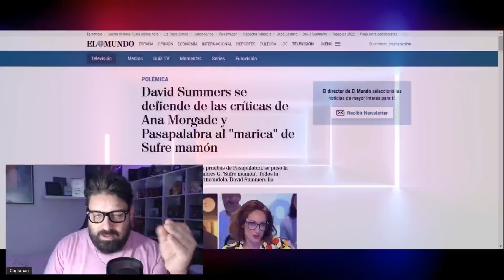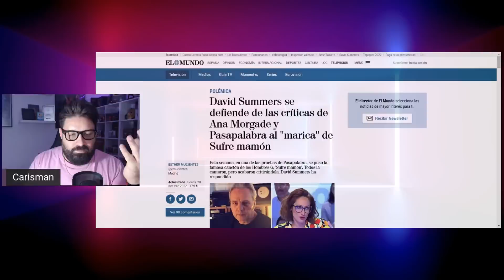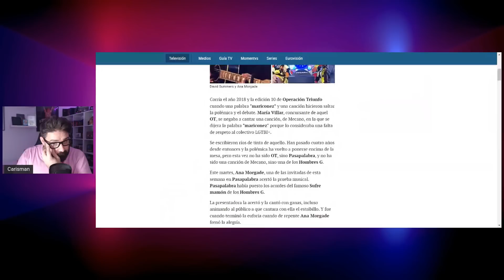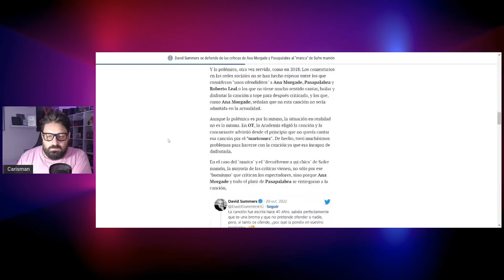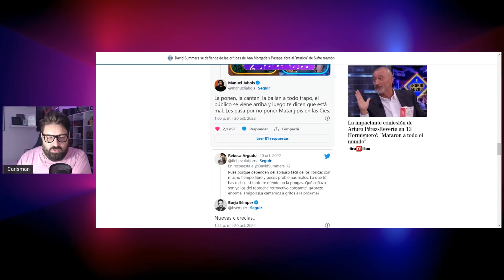🤬EXPLOTO NO PUEDO MÁS ESTOY HARTO!!! (viva los Hombres G)!!!!